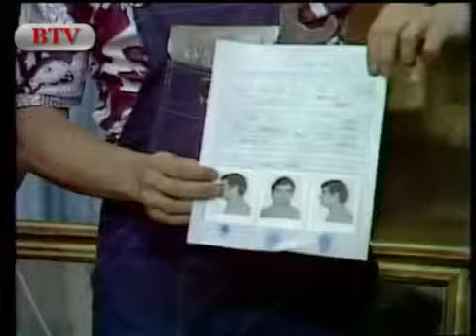Rozhovor s mladým hercem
Zabavna a vtipna videa a pisnicky.